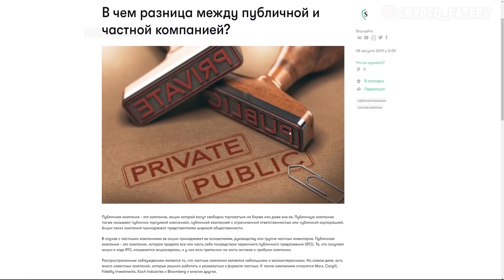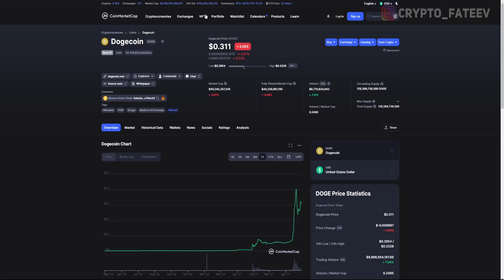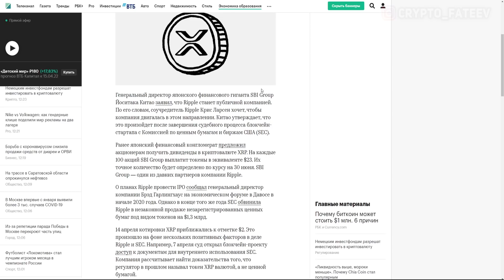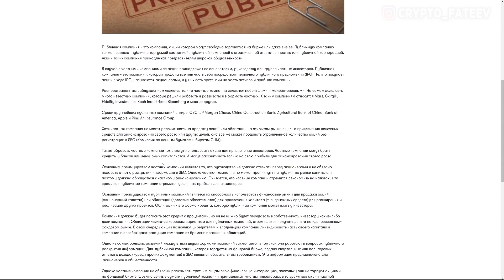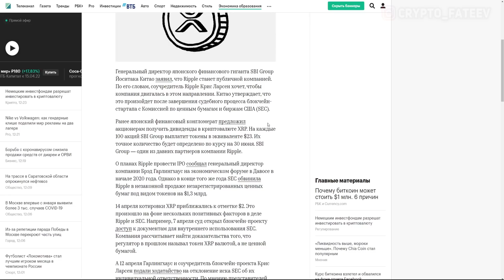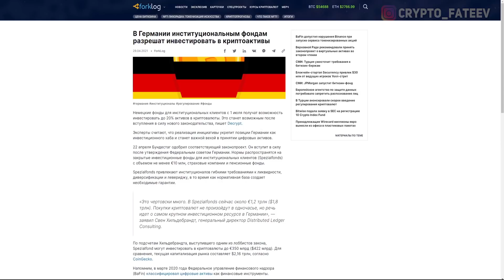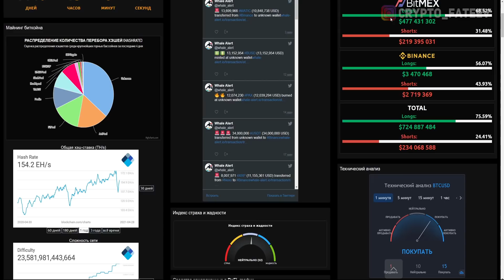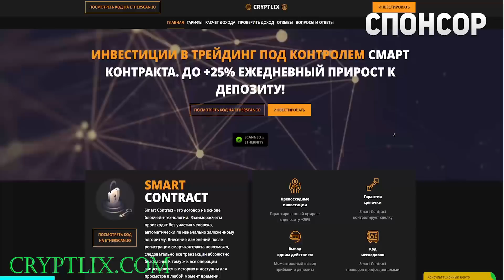RIPPLE МГНОВЕННО ВЗЛЕТИТ В ЦЕНЕ ЕСЛИ ВЫЙДЕТ НА IPO! ХОЛДЕРЫ РИПЛ ЖДИТЕ XRP ПО 50$ 2021 ПРОГНОЗ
➤ Если не работает первая ссылка -

❷ Выручка майнеров Dogecoin в этом году выросла на 4500%;
❸ Ripple станет публичной компанией в случае победы в суде над SEC;
❹ Facebook развенчал слухи о покупке биткоина с публикацией квартальной отчетности;
❺ Глава ФРС ответил на вопрос о ралли на рынках Dogecoin и GameStop;
❻ В Германии институциональным фондам разрешат инвестировать в криптоактивы;
❼ SEC отложила рассмотрение заявки VanEck на запуск биткоин-ETF до июня;
➑ BaFin допустил нарушения Binance при запуске сервиса токенизированных акций.